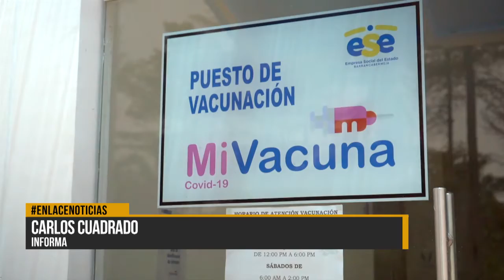Centro de Salud El Danubio invita a los adultos mayores de 75 años a vacunarse